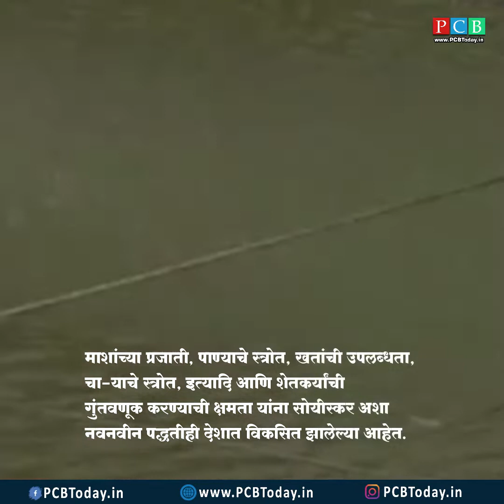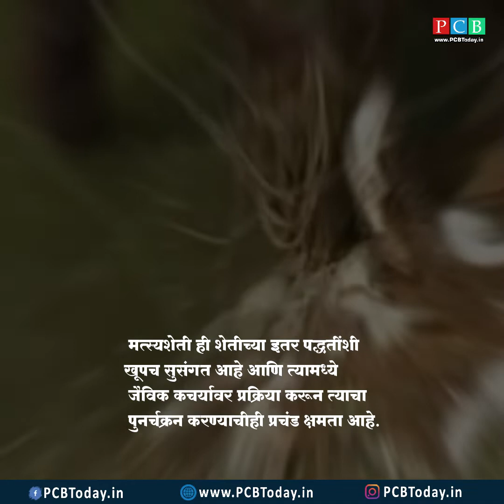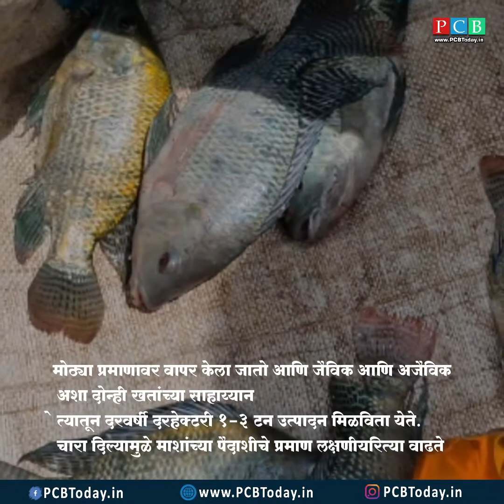ही मत्स्यशेती तुम्हाला मालामाल बनवेल !!